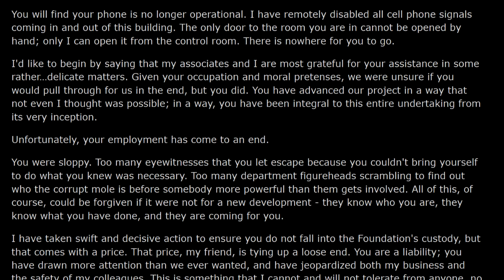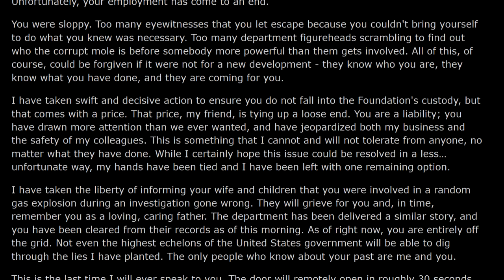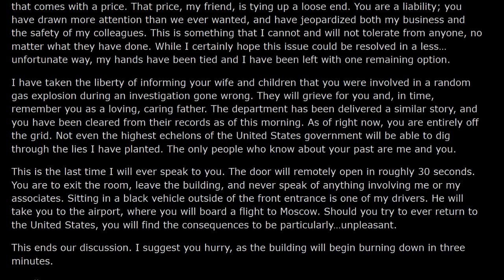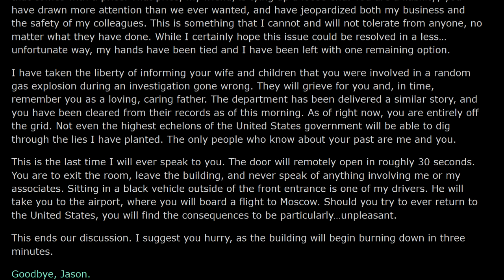A Message From The Factory Owner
Do you want to return to the Factory?